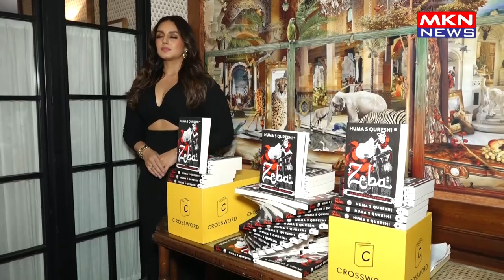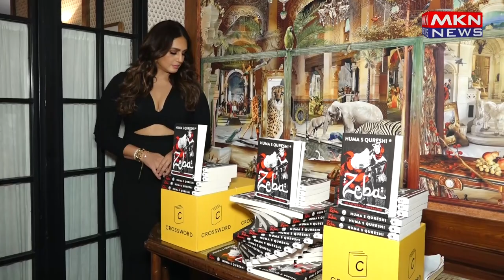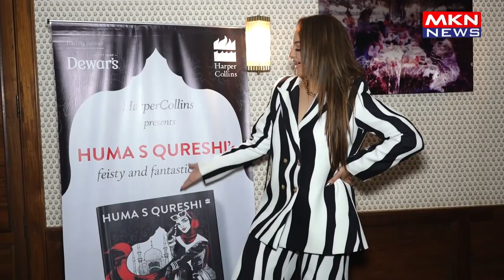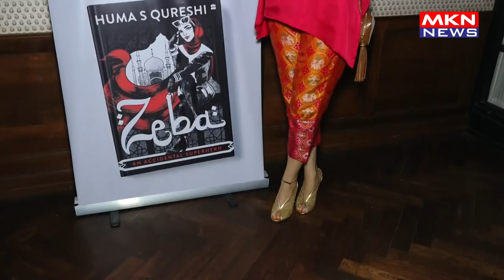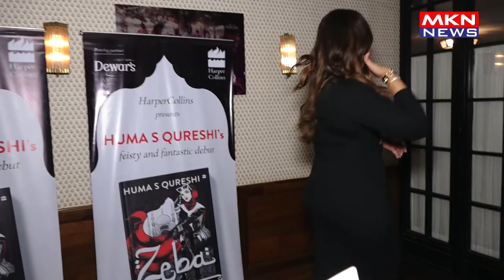HUMA QURESHI’S DEBUT NOVEL ‘ZEBA AN ACCIDENTAL SUPER HERO’ LAUNCHED AT SOHO HOUSE 01